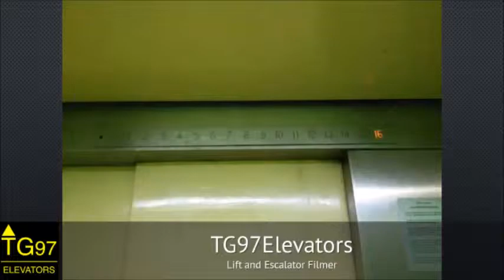[Retake 1] LONG Schindler Escalators - Grand Indonesia Shopping Town, Jakarta